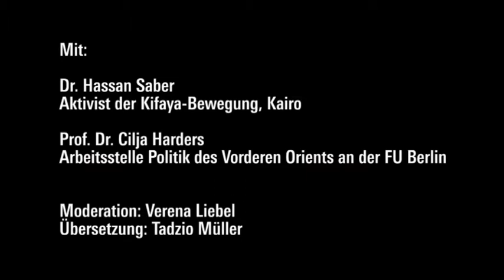Ägypten auf dem Weg in die Demokratie? Part 5/5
Hassan Saber erklärt, wie die Linke in Deutschland die Revolution in Ägypten unterstützen kann, aber zuvor: Warum sie das tun sollte!
Wie kann Ägyptens Opposition den Wandel herbeiführen? Dokumentation der Diskussion in der Reihe «Politik aktuell», Berlin, 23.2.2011.
Mit: Dr. Hassan Saber, Aktivist der Kifaya-Bewegung, Kairo und Prof. Dr. Cilja Harders, Leiterin der Arbeitsstelle Politik des Vorderen Orients an der FU Berlin; Moderation: Verena Liebel, Projektkoordinatorin Naher und Mittlerer Osten, Nordafrika, Türkei /RLS; Übersetzung: Tadzio Müller